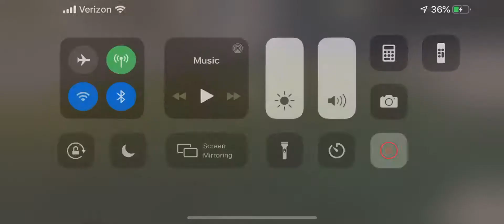Watch Me Play: The Elder Scrolls Blades Part 16 The Road to Mogdul’s Palace (Early Access)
I’m doing more job quest. I’m doing The Road to Mogdul’s Palace.